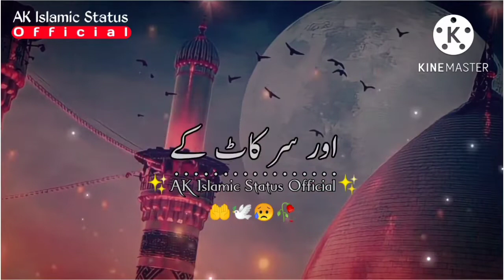Imam Hussain WhatsApp Status | Muharram WhatsApp Status muharram2022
Muharram Ashura II Special Poetry Status || Koi Nahi
Hussain Sa || Muharram Whatsapp Status
Muharram 2022 Special Whatsapp Status || Koi Nahi
Hussain Sa || Muharram 2022
Imam Hussain status Karbala Status
Muharram Status
Muharram 2022 Nohay status
Karbobala Jannat Meri
Syed Gazi Abbas Rizvi
Mola Hussain Status Mera Mola Maula Hussain Hai
Baadshah Hussain
Haidare Karrar
Sadiq Hassan noha whatsapp status Nadeem Sarwar noha whatsapp status
Ali jee noha whatsapp status Ali Shanawar noha whatsapp status
Mir hasan mir noha Nadeem Sarwar
Zeeshan haider
Qurban jafri
Noha
Shaukat Raza Shaukat best Shoukat Raza Shoukat majlis
ghazanfar abbas tonsavi amjad sabri Moharrum whatsapp status
bus ya Hussain noha
majlis whatsapp status Karbala whatsapp status
hashmi sisters whatsapp status
Najaf
Muharram ul Haram Special Video Status Karbala Video
Status
Manqabat Status
Naat Status
Whatsapp Shayeri Status Shia whatsapp status
Shia Taqreer whatsapp status
Shia nohay
Noha whatsapp status
Islamic Video whatsapp status Muharram whatsapp status
Muharram New Whatsapp Status 2022 Muharram New Whatsapp Status
karbala baghdad
karbala battle
karbala bayan
karbala bula lijiye
karbala city
karbala dastan
karbala documentary
karbala ka maidan
karbala maidan
karbala naat
karbala noha
karbala video
imam e hassan hussain ka bayan imam e hassan
shaheed e karbala bayan imam e hussain ka bachpan
Imam e hussain ka bayan imam e hussain ka karbala
manqabat e imam hussain mojza e imam e hussain
mojzat e imam e hussain Roza e imam e hussain
shahadat e imam e hussain Shahadat e imam hussain bayan
muharram naat
muharram 2022 whatsapp status, muharram whatsapp
status 2022, muharram whatsapp status download,
imaam hussain, ashora special, yaum e ashora, muharram
whatsapp status, noha whatsapp status, noha, islamic
attitude whatsapp status, noha status, muharram status,
muharram video, muharram 2022,
Status, Ya, Hussain, Qawali, Video, Song, Muharram,
Whatsapp,, Ya hussain qawali status video song
muharram whatsapp video status, Islamic whatsapp
status video, Ya hussain, Ya hussain hussain, Whatsapp
status video, New whatsapp status video, New muharram
song, Nat, Qwalli, Nat and qwalli, Muharram whatsapp
status video, Muharram video, Owias raza qadri, Pakistani
nat, Rahat fateh ali khan, Moharram, Status video, Sad
Wada hai ya hussain matam, New noha whatsapp status,
Matam whatsapp status, Wada hai, Nohay, 4,
,, Moharram whatsapp status, New moharram
matam, Moharramwhatsapp status video, Whatsapp
video, Whatsapp status, Whatsapp video status, Latest,New whatsapp status video muharram, Whatsapp status
video for qawwali,Whatsapp
status video dialogue hindi, Whatsapp status video
islamic, Whatsapp status video jannat, Whatsapp status
video new, Whatsapp status videos hindi, Haye husaina,husaina, Husain ya husain whatsappya hussain qawwali
songmoharaam.ya hussain. noha.new naat.nuafathe ali,khan.whatsapp status, whatsapp status